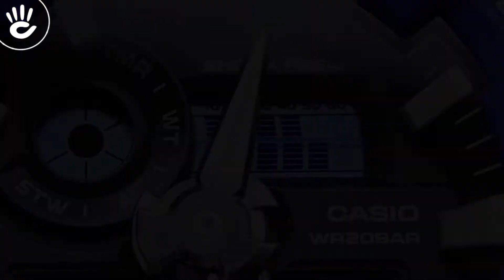Review đồng hồ Casio GA-700-2ADR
♪ Hotline tư vấn bán hàng: 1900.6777